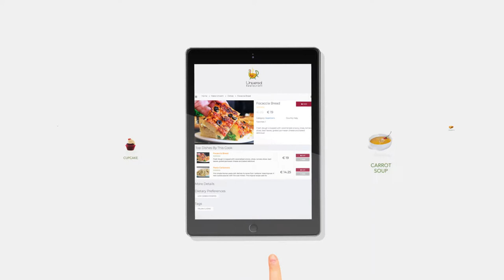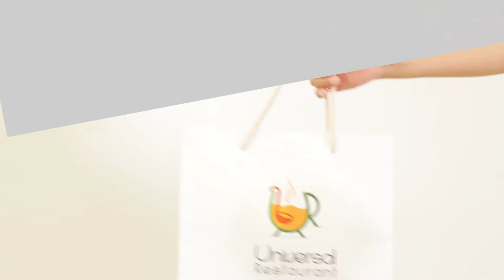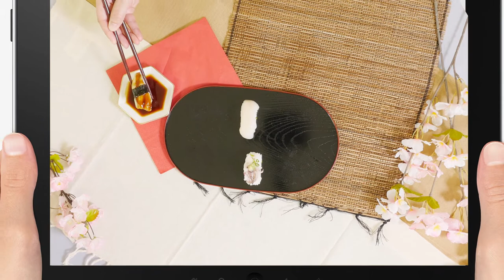UR4food Universal Restaurant -2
UR4food, Universal Restaurant is an online platform where cooks and users meet. In this second video, we explained UR4food's platform with more details, again using 2D animation and real footage. This is a fun and colorful piece, which can show in an effective way, how UR4food platform works.